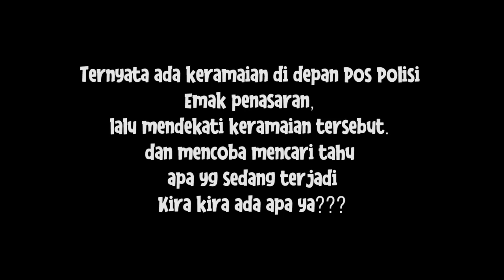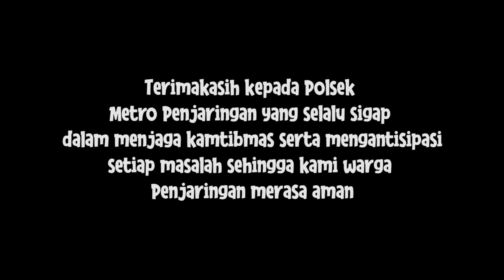EMAK KAGET.....Lagi asyik makan tiba-tiba ada rame rame?? ADA APA YA?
Lokasi: Teluk Gong
Emak dan team lagi asyik makan tiba tiba ada keramean, kira-kira ada apa ya?